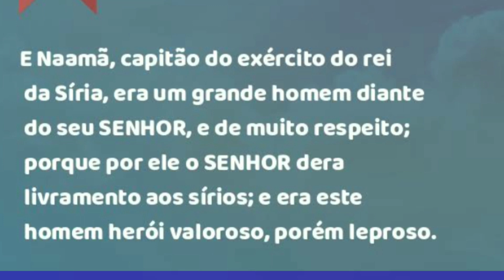✅Os porém da vida/Aplicações Bíblicas/Wanderson Medeiros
✅Nesse Vídeo falo da História muito conhecida de Naamã um capitão do exército muito respeitado por todos, um homem muito valoroso, porém era leproso, e quase ninguém sabia de sua lepra.
Ele tinha esse porém em sua vida, e a única maneira de se livrar desse porém em sua vida era se expondo seu problema, porém seu orgulho não permitia. Até que mesmo sendo difícil ele teve que mergulhar 7 vesses no rio Jordão.
Em nossas vidas também temos vários porem, e o segredo para tratar esses porem , precisamos no expor para Deus todos nossos problemas!
Deus está disposto a limpar nossos porém se permitimos, devemos deixar nosso orgulho para sermos livres desses porém da vida!
Osporém da vida# Porém leproso#